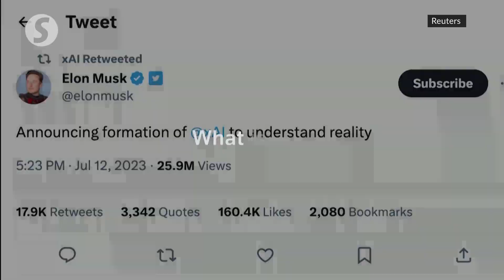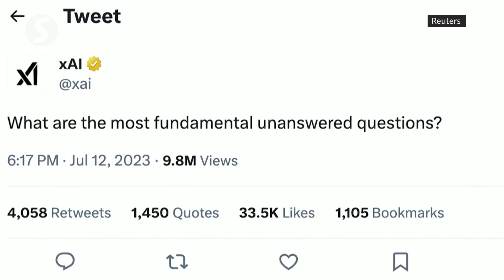How Elon Musk plans to build a safer AI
Elon Musk's new firm xAI is thinking big: it wants to give chatbots morality, and stop a tech superintelligence from wiping out humanity.